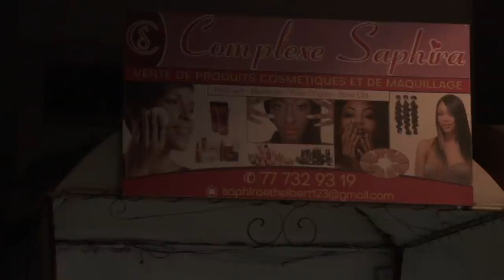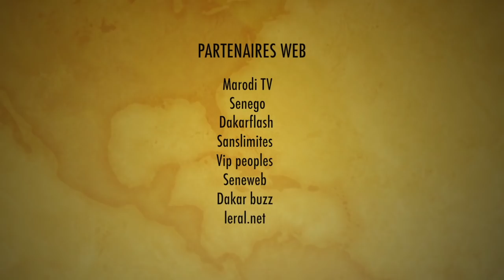Mola Guenel - Saison 1 - Episode 41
Maty et Aida, deux sœurs qui gèrent la richesse de leur père décédé depuis leur tendre enfance, décident  d’engager des jeunes sans diplôme ni emploi pour les  rendre  riches afin qu’ils puissent draguer  et piller deux stars de la scène sénégalaise. L’une se nomme Déesse Major et l’autre Khady.  Un de leur voisin M.FAYE décide de mener une petite enquête sur ces jeunes sans emploi  qui vivent dans le luxe